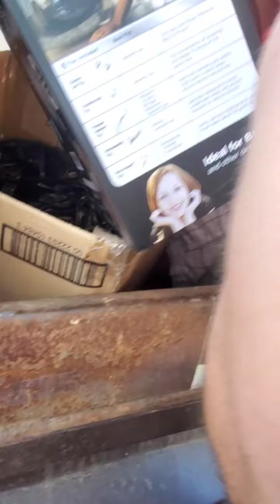NUESTRA PRIMERA BUSQUEDA EN LA BASURA (DUMPSTER DIVE)